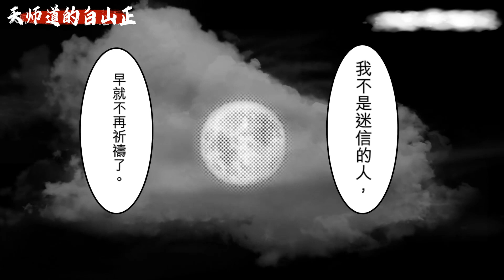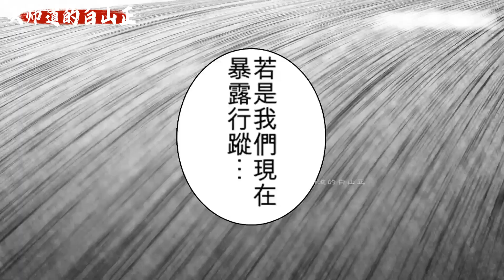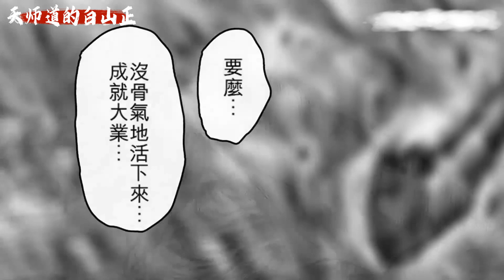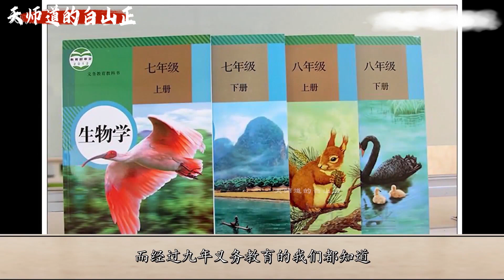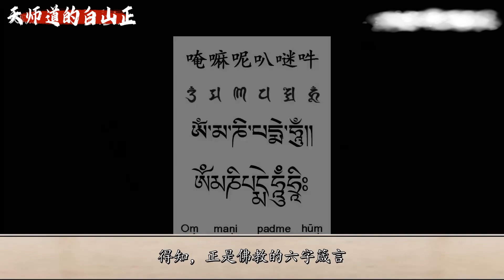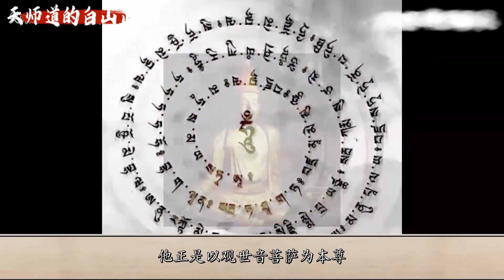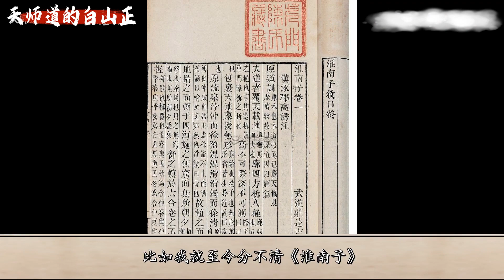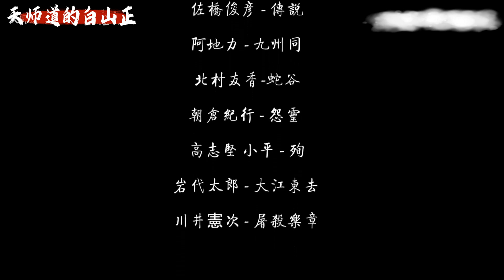神作國漫極致體驗！有聲漫畫+科普解說《鏢人·第9期》鏢人